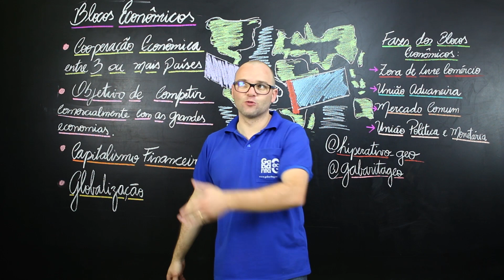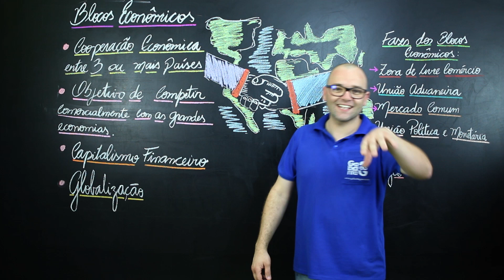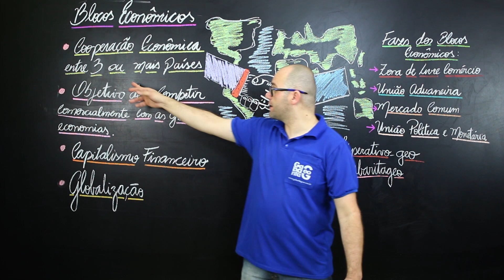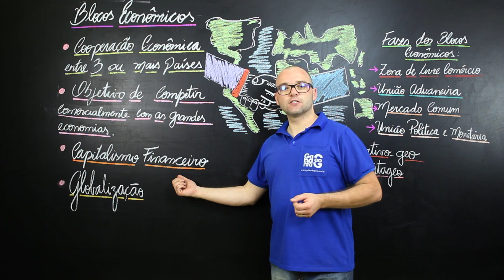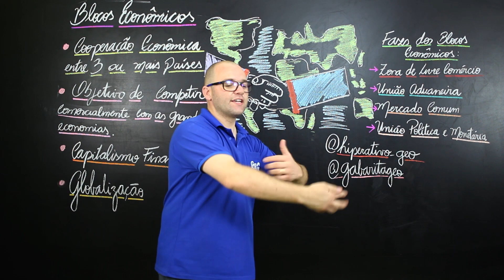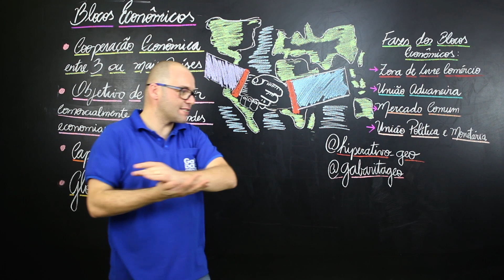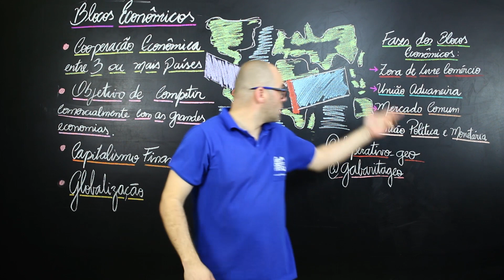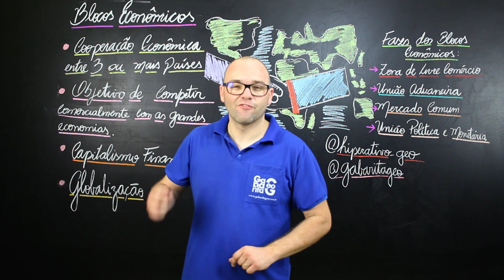Geografia pro ENEM - REVISÃO BLOCOS ECONÔMICOS | RETA FINAL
Revisão de Blocos econômicos pro Enem. Reta Final de Estudos de Geografia pro Enem! Explico nesta aula sobre as Fases dos Blocos Econômicos e suas características geopolíticas. É pra Gabaritar Humanas! Confira!